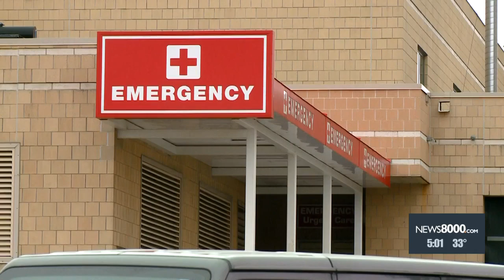Police Presence in Vernon County Last Night